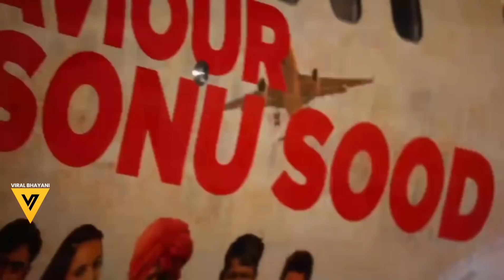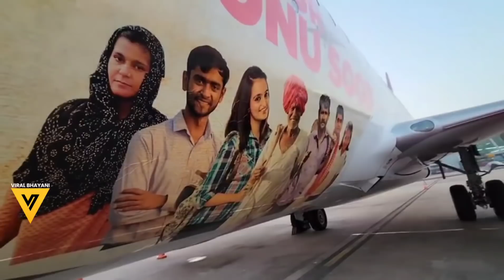Sonu Sood big respect as Spice Jet paints it on there plane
Historical mention for actor SonuSood as Spice Jet gives a loud shout out respect to the actor who did so much for the humankind.